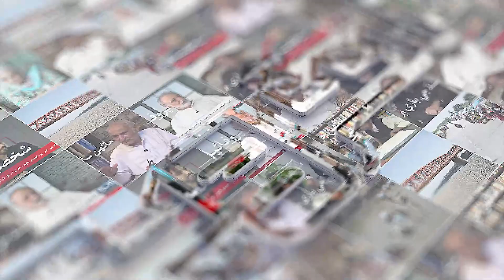Mir Mansab Khan Jakhrani | Interview Part 06 | Leader TV